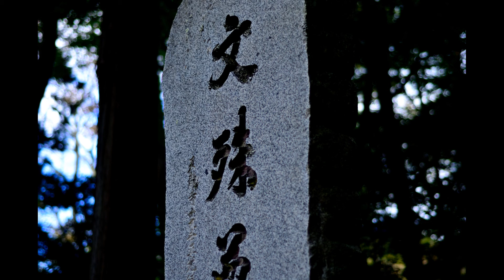色修正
ビンテージデジタルサンプル画像　曲　甘茶工房様